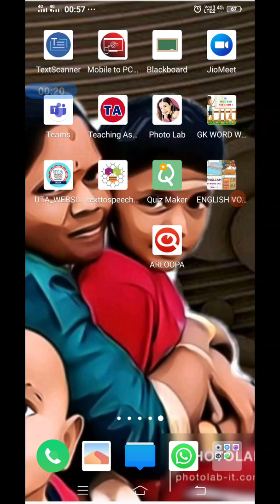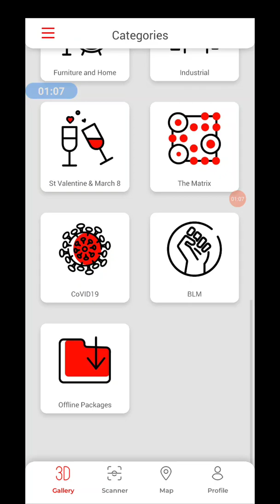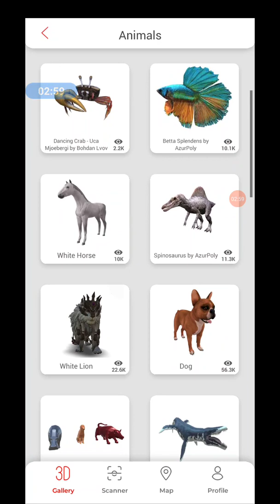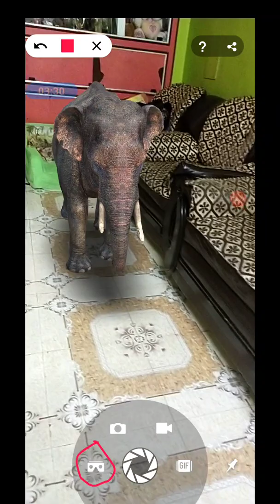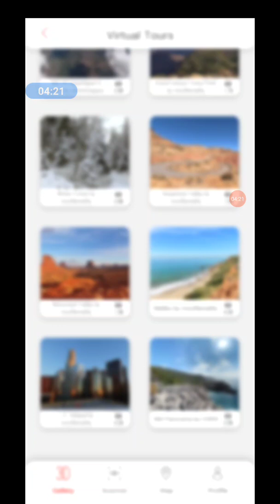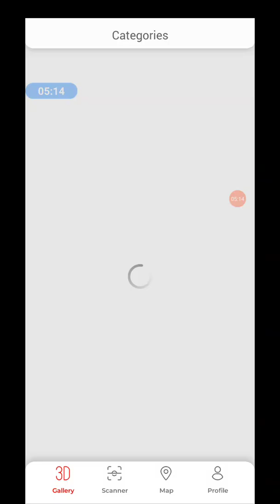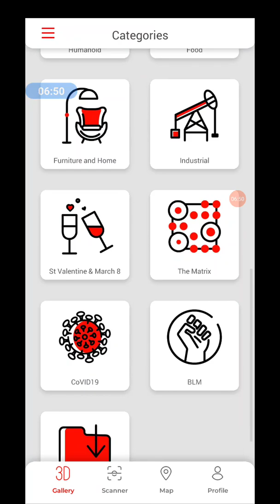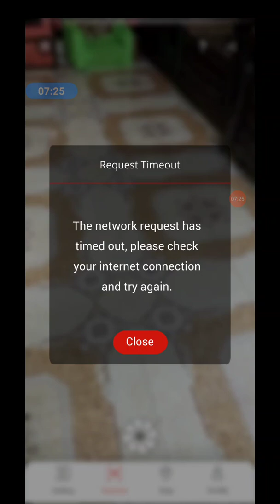AUGMENTED REALITY AR ONLINE TEACHING நடத்துவது எப்படி?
By G. KARTHIKEYAN
SGT
PUPS AZHINJIVAKKAM
KADAMBATHUR BLOCK
TIRUVALLUR DISTRICT